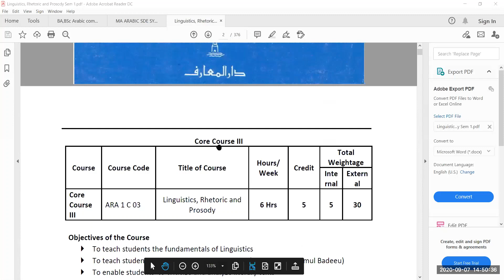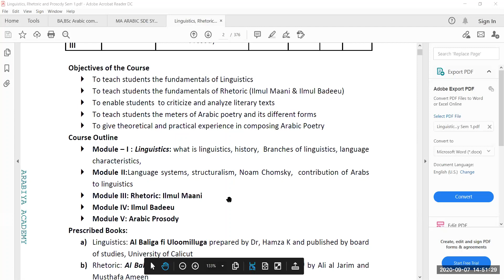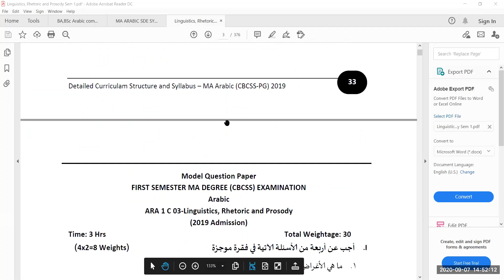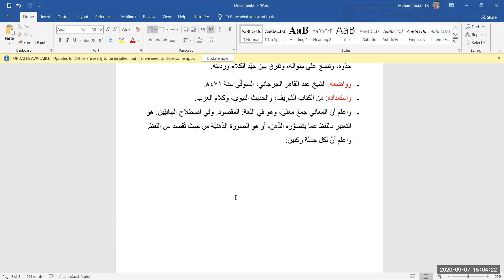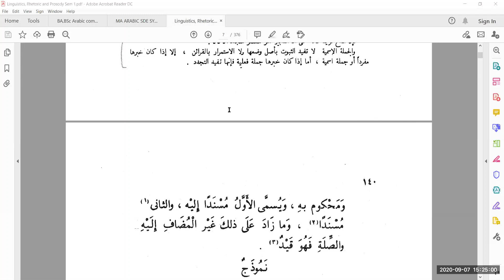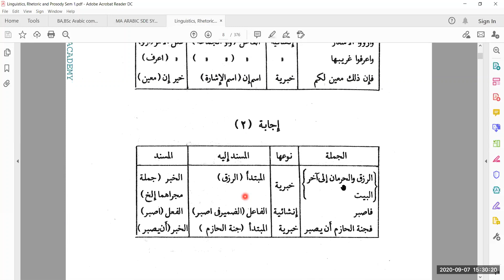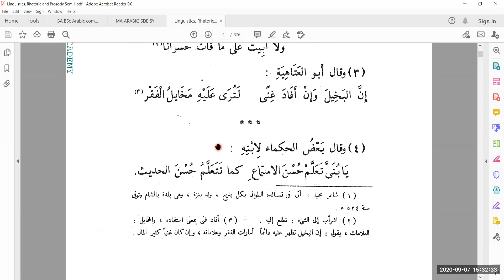MA ARABIC/SEM 1/ RHETORIC/ PART 1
University of Calicut MA Arabic Classes
علم المعاني/ الخبر والإنشاء